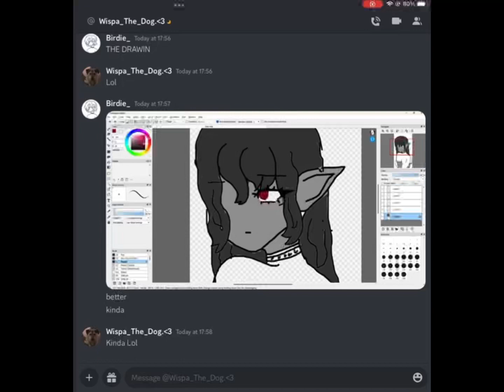Trolling my bestie with song lyrics